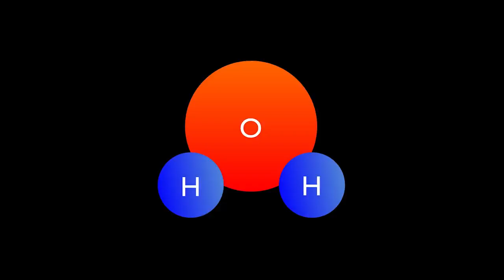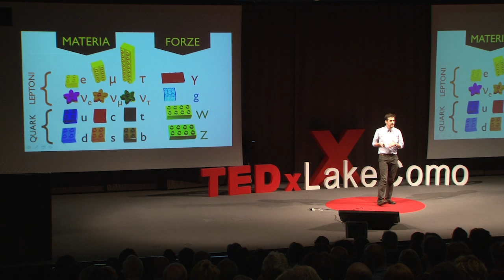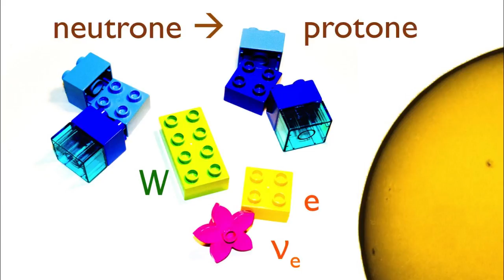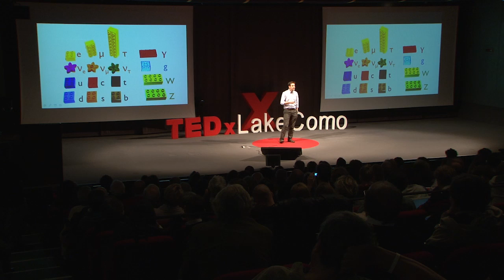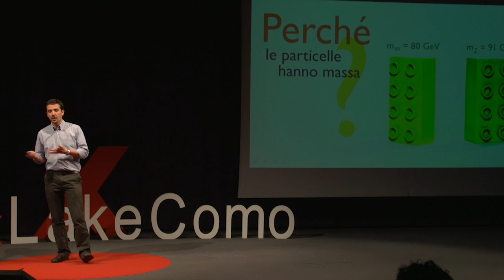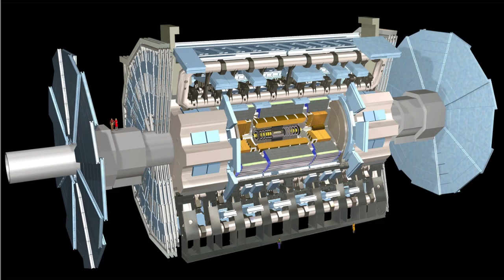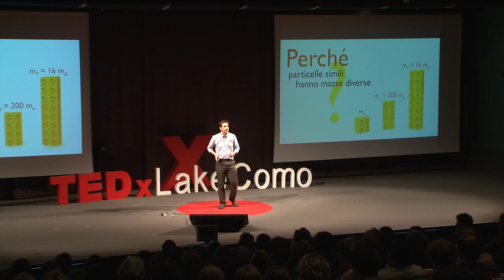Looking for the immeasurably small | Marco Delmastro | TEDxLakeComo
Marco Delmastro, physicist, is working on the ATLAS experiment at CERN in Geneva. He is part of the team that, in July 2012, announced the discovery of something that closely resembles the Higgs boson. When not chasing new particles, he is interested in spreading science, education, relationships between the world¹s North and South and ethical consumption, computer science and new technologies. His blog ³borborygmus, a reluctant physicist" wandering through fundamental research, particle physics, life abroad and other amenities.